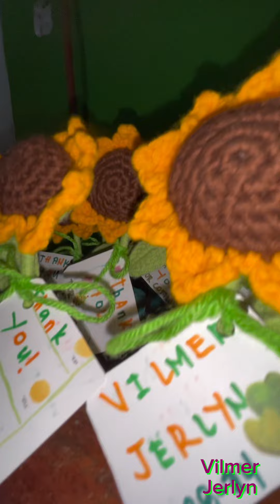My own wedding souvenirs handmade with love